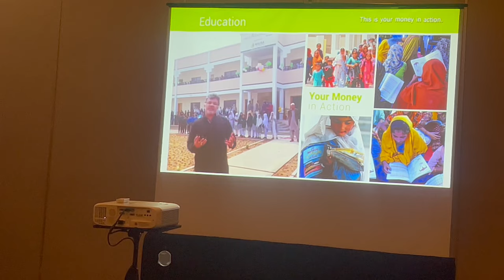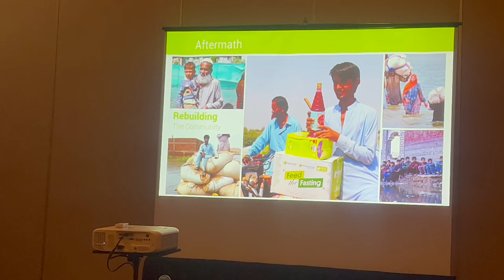Hania Amir Meet & Greet | Muslim Aid USA Fundraiser In Los Angeles | Charity Event | Nadia's Vlog's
✤Hey Everyone.

➤Join Nadia's Vlog's Exclusive Coverage!

Embark on an unforgettable journey with us as we bring you the glamour, heart, and purpose behind the Hania Amir Meet & Greet at the Muslim Aid USA Fundraiser in Los Angeles! 🌍

🤝 Charity Meets Star Power:
Witness the magic of compassion as Hania Amir graces this Charity Event with her presence, combining the worlds of fame and philanthropy in one spectacular evening! 💖

🌈 A Night of Impact:
Immerse yourself in the heartwarming stories, meaningful connections, and inspiring moments that unfold at this incredible fundraiser. Together, let's make a difference and support the noble cause championed by Muslim Aid USA!

📸 Exclusive Behind-the-Scenes:
Get VIP access to all the backstage action, candid moments, and star-studded interactions that make this event truly extraordinary. Nadia's Vlog's takes you where others can't, capturing the essence of this unique experience!

Don't miss a beat! Follow us for the latest updates, engaging content, and a front-row seat to the intersection of fame and compassion.

ツ I HOPE YOU GUYS ENJOY THIS VIDEO!

🎬 My Vlog: Hello Kitty Store Tour In Universal Studios | Hello Kitty Shopping | Universal Studios Los Angeles |

🎬 My Vlog: Dollmen Mall Tariq Road | Karachi’s Best Mall | Tariq Road Karachi | Karachi Pakistan | Nadia’s Vlog